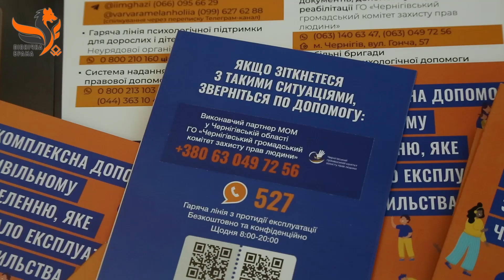В області в 2023 р. - 10000 заяв до поліції про домашнє насильство: вдвічі (!) більше, ніж у 21 році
Люди, постраждалі від домашнього насильства та (або) від насильства за ознаками статі, можуть знайти прихисток та отримати допомогу в спеціалізованих закладах. Також на Чернігівщині працюють мобільні групи екстреної соціально-психологічної допомоги.
Про це нагадали фахівці соціальних служб та поліції на брифінгу за підсумками всеукраїнської інформаційної акції “16 днів проти насильства”.
Деякі подробиці - в нашому сюжеті.
За докладнішою інформацією звертайтеся до соціальних служб, органів влади та правоохоронців.